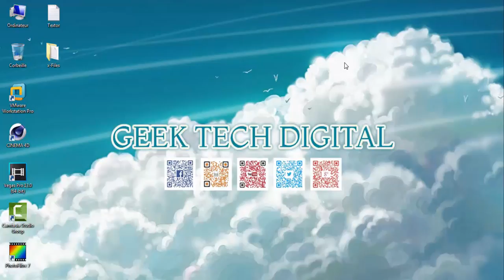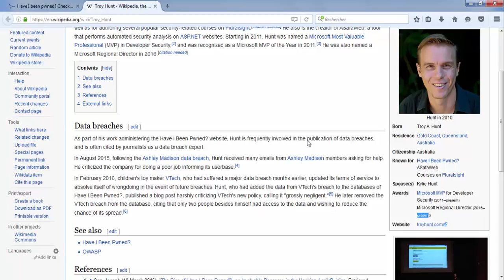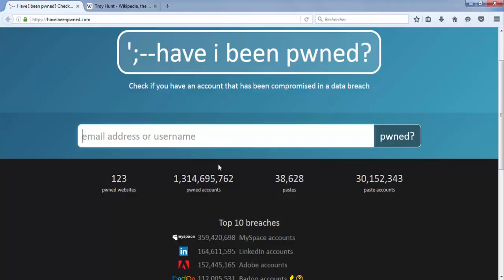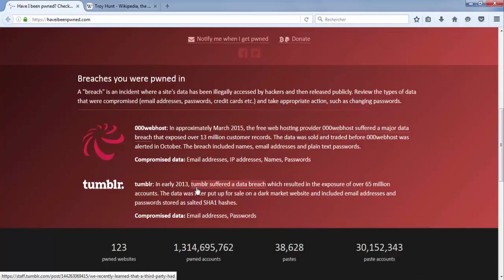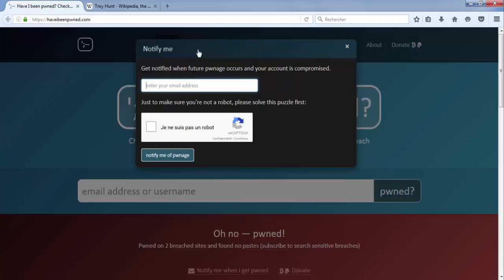PROTECTION FUITE DE DONNEES PERSONNELLES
HaveIBeenPwned.com est un grand site Web qui vous permet de vérifie les dernières violations de données à grande échelle pour votre adresse e-mail ou votre noms d'utilisateur.

Si votre compte est découvert comme Pwned, le site va vous donner des informations sur la modification des mots de passe.

Vous avez également la possibilité pour suivre vos comptes pour les violations futures.